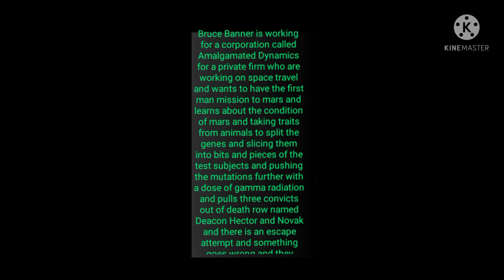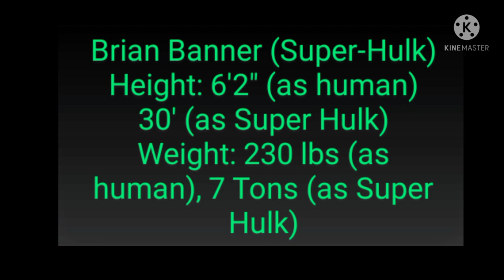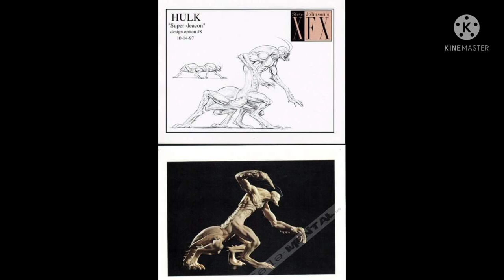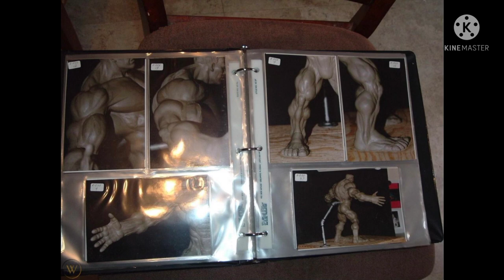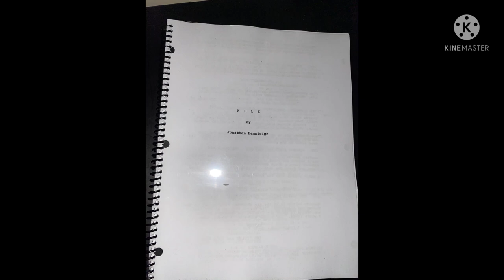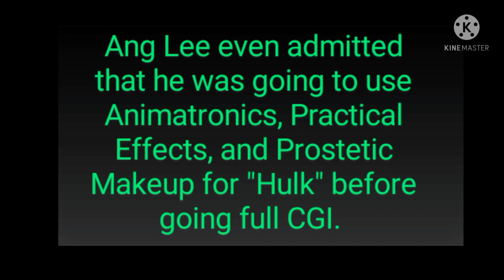Jonathan Hensleigh's Cancelled The Incredible Hulk (1999) Movie (Reuploaded)